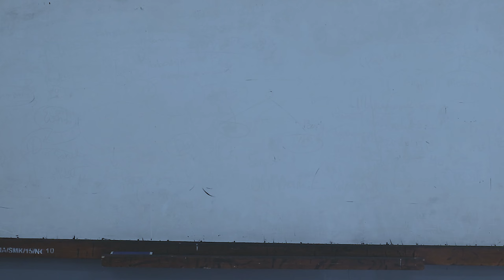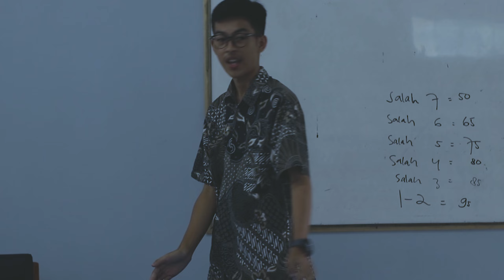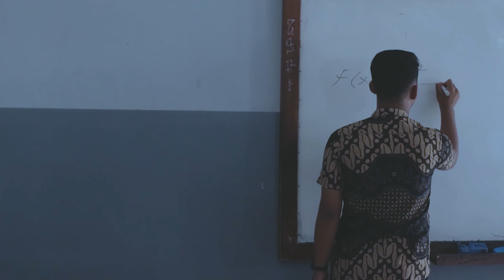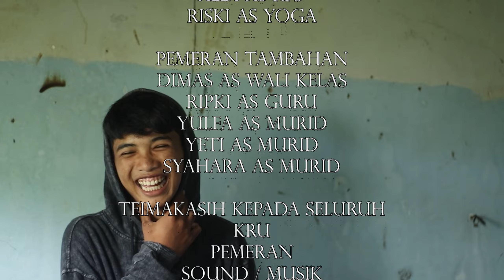SIAPA DIA (SHOT MOVIE)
SIAPA DIA? (Short Movie)
Genre : misteri – drama
Sinopsis :
Di sebuah sekolah kedatangan seorang murid baru yang bernama haikal.  sejak kedatangan siswa tersebut, membuat para murid di  sekolah itu tertarik padanya. Tetapi, Anehnya,setelah kedatangan murid tersebut banyak kejadian tak terduga dan ha- hal aneh yang muncul seperti hilangnya beberapa murid di kelasnya. Ada apakah dengan sosok haikal? akankah semua kejadian aneh itu akan terungkap?

Cast SIAPA DIA by ARUNIKA PROJECT
Yuza as Haikal
Melma as Salma
Nabila as Regina
Alfy as Rio
Rizky as Yoga